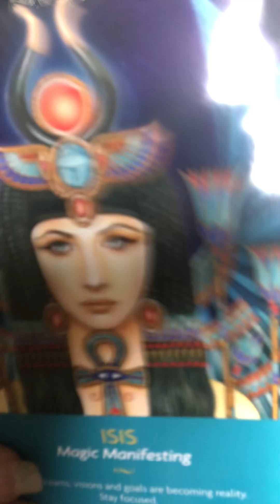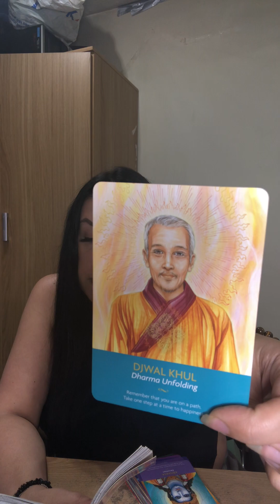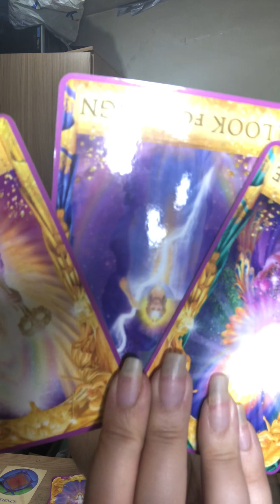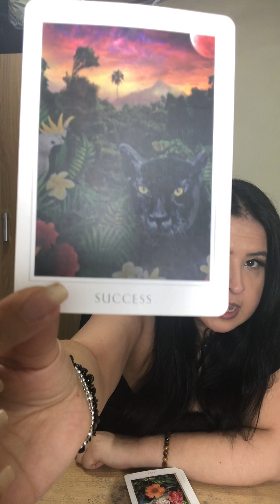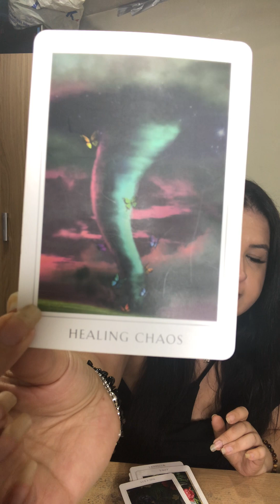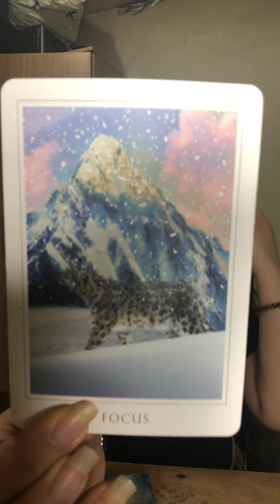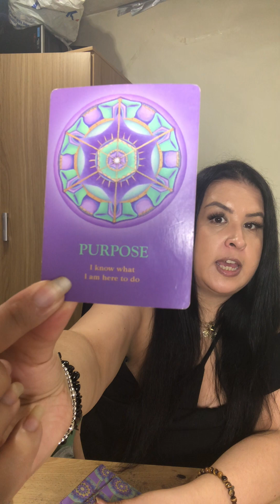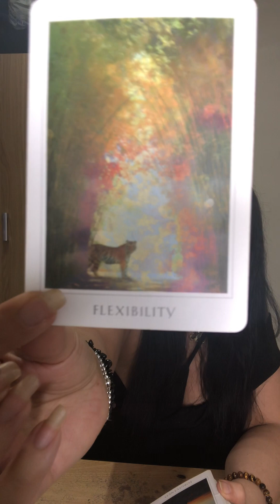Feel the peace within the self first